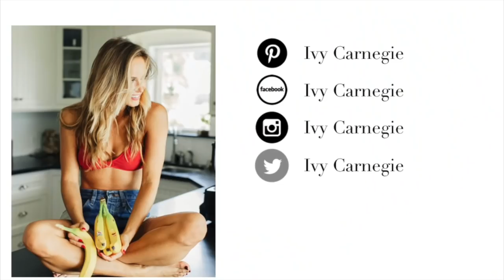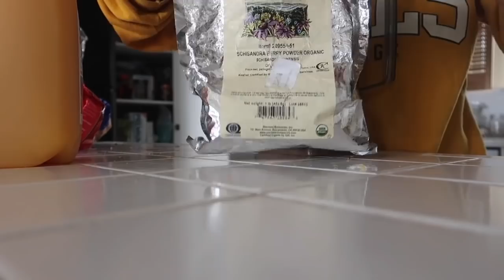Family Beach Day. Barleys First Birthday. Ivy Carnegie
Family Beach Day. The Best Day Ever.

Justin let me sleep in. I woke up to him having her put down for her morning nap, fed, and rocked to sleep. It was the best morning ever.

We went to the beach for her birthday as a family. We took her in the jeep!

Ivy Carnegie. Pretty Balanced.

30 DAY OF JUICE IVY CARNEGIE

JUICING EBOOK
* -26 recipes
* Detox Recipes to make at home

Day in the life. Mommyvlogger. New Mom. Mom life
Blogger, vlogger, healthy mom, fit mom, fit pregnancy, fitness, pregnancy, pregnancy health, getprettynourished, pretty balanced, Ivy Carnegie, drinkbar juicery.